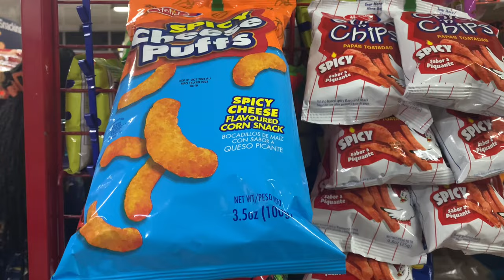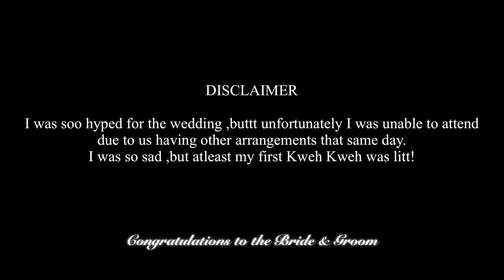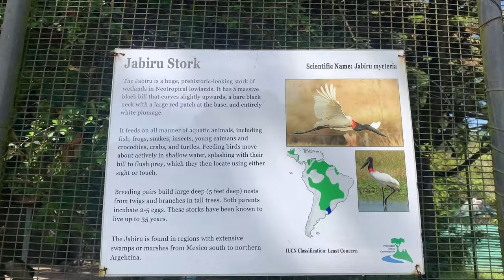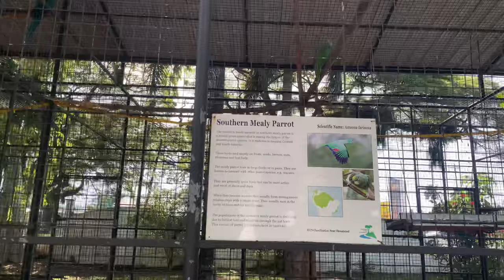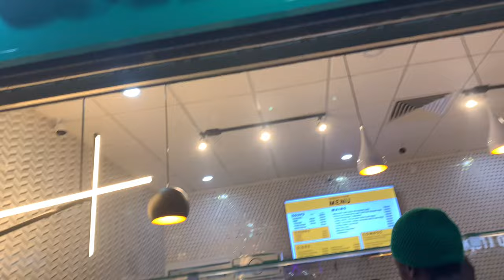VLOG #2 : GUYANA AFTER 9 YEARS || MARKET, THE ZOO , KWEH KWEH, AMAZONIA MALL + MORE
Hey girlies! In today’s video I’m taking you guys along with me in GUYANA ! At this point I feel like I’ve been here for months ,and I’m loving every momenttt! I’m going to miss this !

AMAZON STORE FRONT